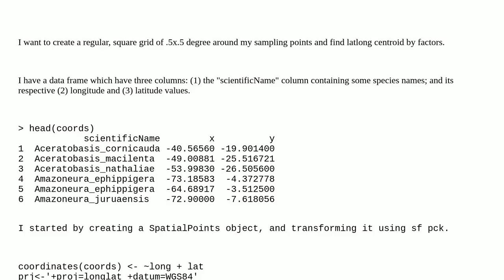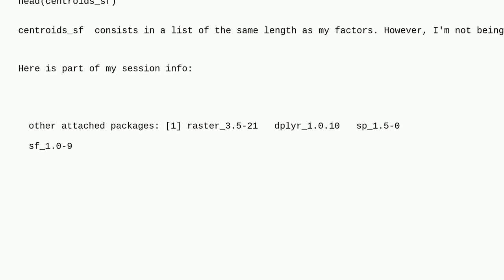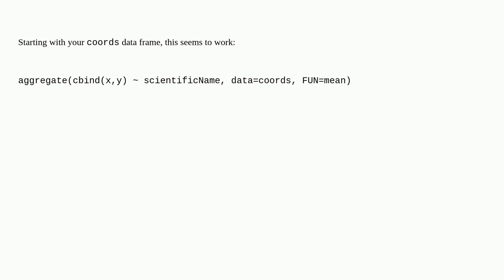Gis: How to create a regular, square grid, and find centroid by factors using R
How to create a regular, square grid, and find centroid by factors using R

A special thanks goes out to the awesome community

  sp r sf terra raster